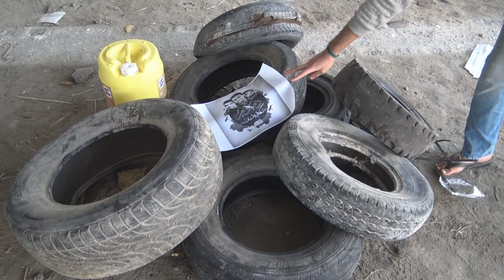عملية "دمائكم نهج وثبات" وفاءاً للشهداء المعدومين "سامي، عباس، علي" - بلدة العكر 15/1/2018